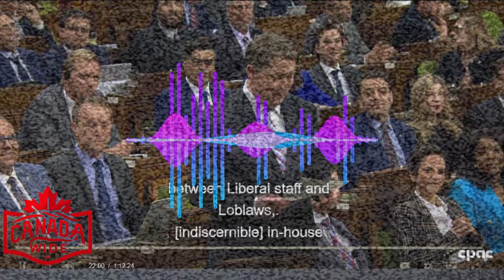Loblaw lobbyist gets schooled